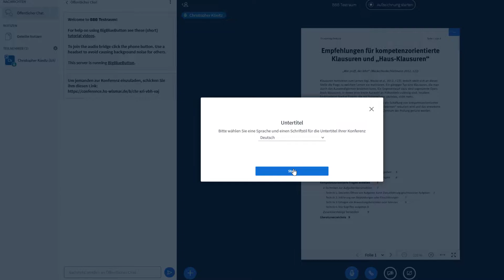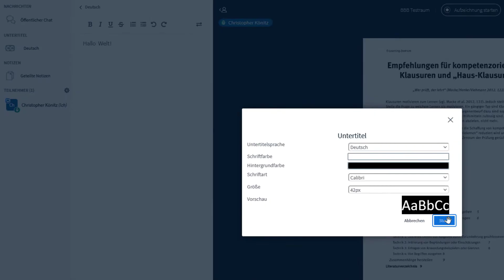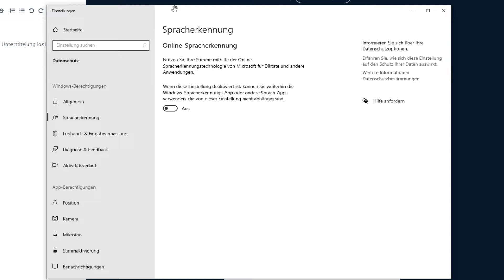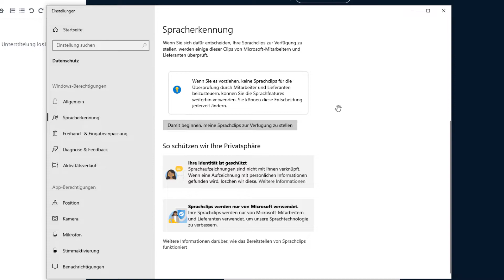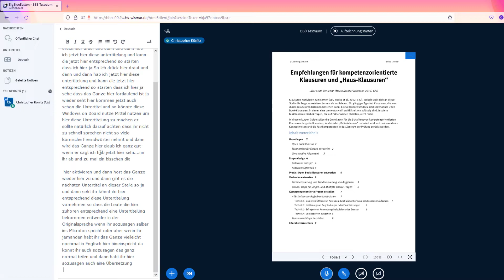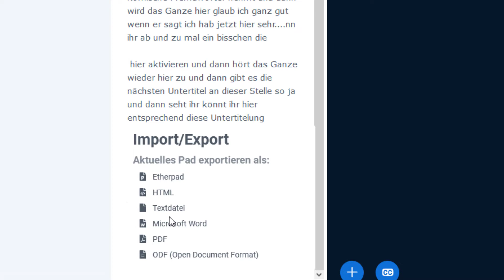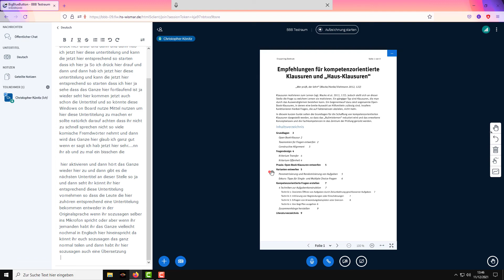Noch weniger Barrieren - BigBlueButton mit Live-Untertiteln in Windows (Tutorial)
BigBlueButton kann auch Live-Untertitelungen, die ihr für gehörlose Menschen oder für Übersetzungen nutzen könnt. In diesem Tutorial zeige ich dir, wie du mit Windows-Bordmitteln deine Onlinelehre barrierefreier machst und/oder live übersetzt.

Und wie immer gilt: wenn du Fragen hast, dann ab damit in die Kommentare!